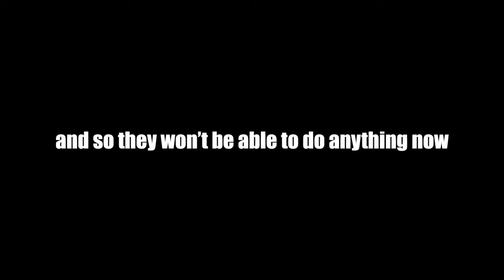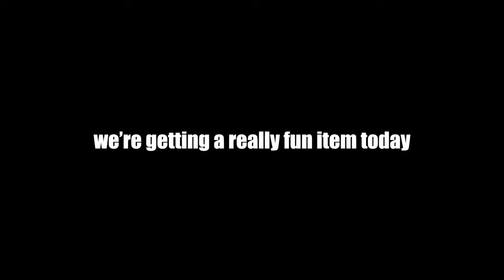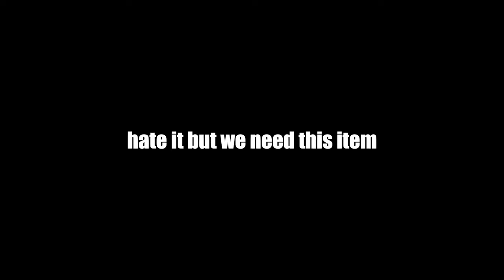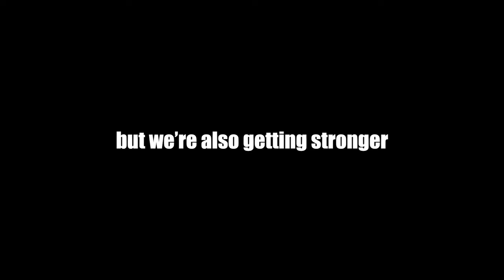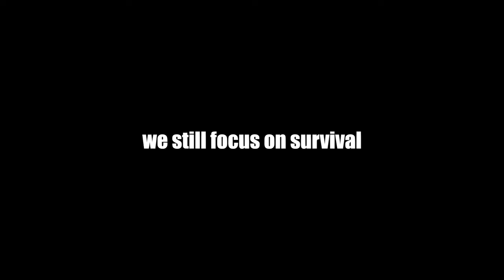This Guy Can't Be Stopped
Ayo what's up guys TwoUps here and today we're using Razor. Enjoy!